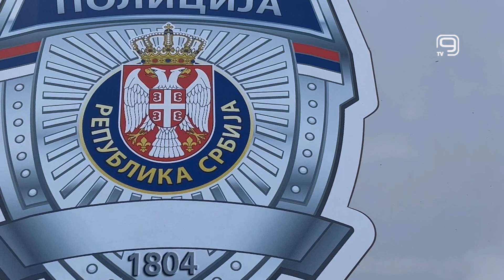TV KANAL 9, NOVI SAD: ZAPLENJENO VIŠE OD 28 KG MARIHUANE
Četrdesetsedmogodišnji muškarac uhapšen je na granici Bogojevo  zbog sumnje da je izvršio krivično delo neovlašćena proizvodnja i stavljanje u promet opojnih droga.